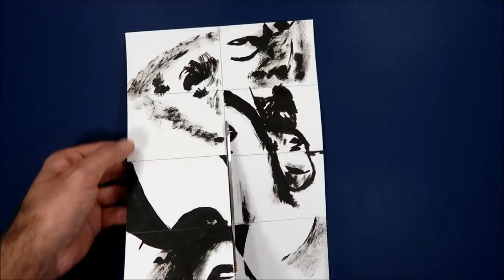Where is Marilyn Monroe? Magic Trick Art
Cool Trick Art Drawing on paper - Magic painting - Draw step by step.

Truque Arte Desenho em papel - Pintura Mágica - Desenho passo a passo.

Material used:
Paper A4 180g
China Ink

Materiais usados:
Papel A4 180g
Tinta da China

Marilyn Monroe (born Norma Jeane Mortenson; June 1, 1926 – August 5, 1962) was an American actress, model, and singer. Famous for playing comic "blonde bombshell" characters, she became one of the most popular sex symbols of the 1950s and was emblematic of the era's attitudes towards sexuality. Although she was a top-billed actress for only a decade, her films grossed $200 million by the time of her unexpected death in 1962 (equivalent to $2 billion in 2017).[More than half a century later, she continues to be a major popular culture icon.

Marilyn Monroe (nascida Norma Jeane Mortenson; Los Angeles, 1 de junho de 1926 — Los Angeles, 5 de agosto de 1962) foi uma atriz, modelo e cantora americana. Estrela de cinema de Hollywood, é um dos maiores símbolos sexuais do século XX, imortalizada pelos cabelos loiros e as suas formas voluptuosas. Inicialmente, ficou famosa por interpretar personagens cómicos conhecidas pelo esteriótipo da "loira burra". Sucesso no cinema, apesar de sua carreira ter durado apenas uma década, seus filmes arrecadaram mais de duzentos milhões de dólares até sua morte inesperada em 1962. Mais de cinquenta anos após sua morte, continua sendo considerada um dos maiores ícones da cultura popular.